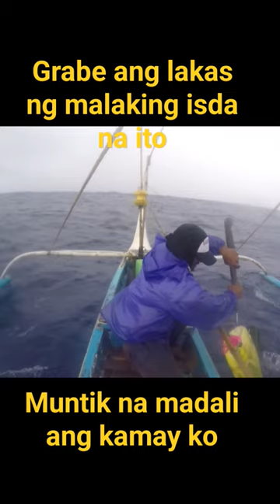dorado#mahi mahi#jay-r fishing tv